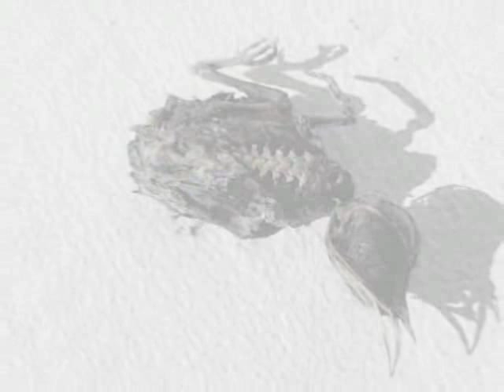Battery 9 - Skerwe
Battery 9 the industrial project from the troubled soil of Johannesburg, South Africa, is the brainchild of Paul Riekert, who writes, plays and records the music.

This track is from the Straks album.